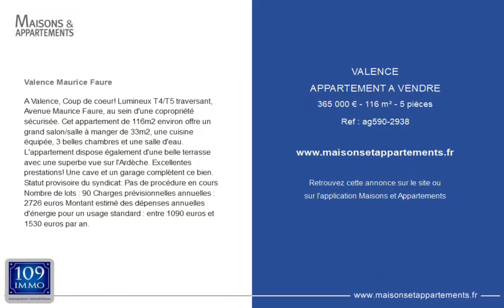VALENCE - APPARTEMENT A VENDRE - 365 000 € - 116 m² - 5 pièce(s)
Référence : ag590-2938

Valence Maurice Faure

A Valence, Coup de coeur! Lumineux T4/T5 traversant, Avenue Maurice Faure, au sein d'une copropriété sécurisée. Cet appartement de 116m2 environ offre un grand salon/salle à manger de 33m2, une cuisine équipée, 3 belles chambres et une salle d'eau. L'appartement dispose également d'une belle terrasse avec une superbe vue sur l'Ardèche. Excellentes prestations! Une cave et un garage complètent ce bien. Statut provisoire du syndicat: Pas de procédure en cours Nombre de lots : 90 Charges prévisionnelles annuelles : 2726 euros Montant estimé des dépenses annuelles d'énergie pour un usage standard : entre 1090 euros et 1530 euros par an.

Cette annonce vous est proposée par l'agence 109 IMMO

|2703389|